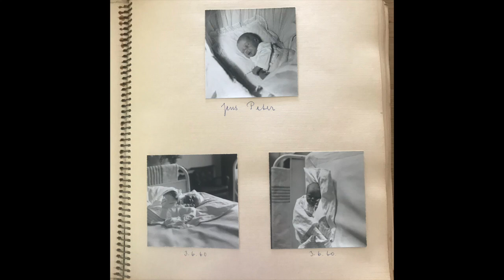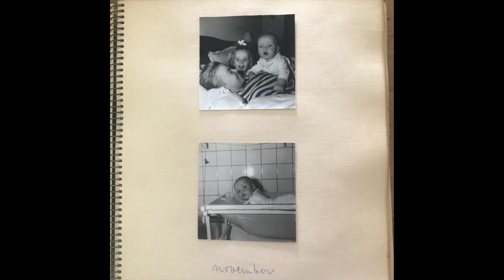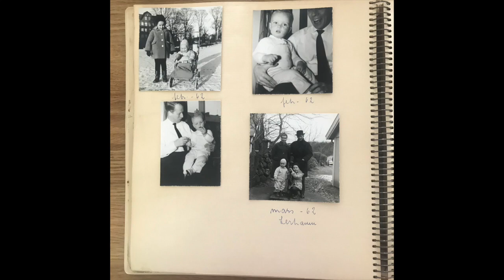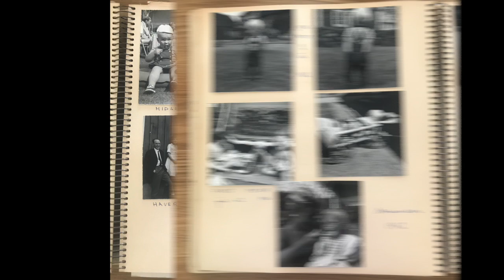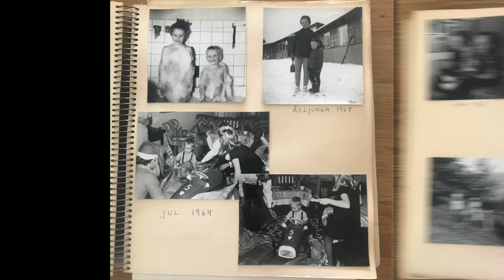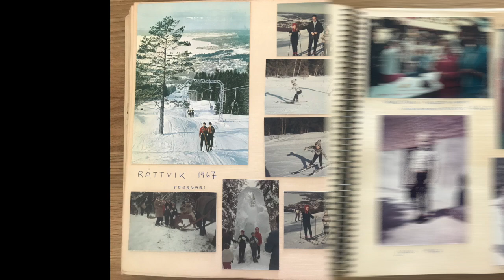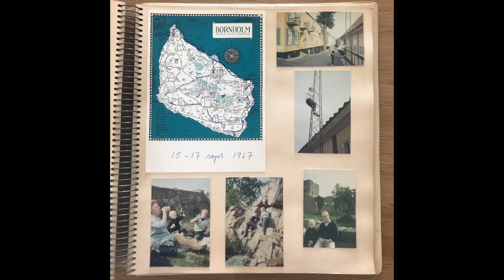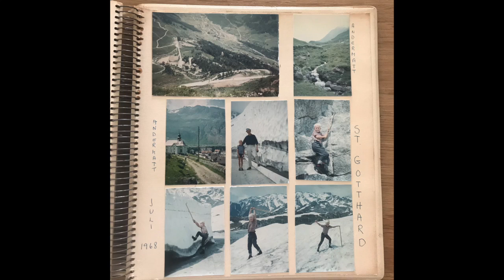Peter's First Picture Album 1960 - 68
Peter's early years 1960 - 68